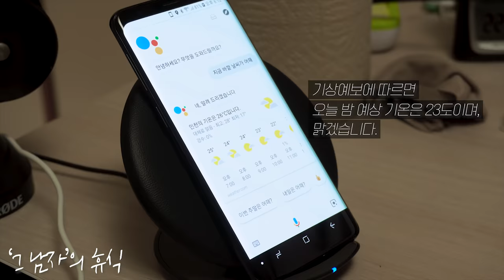저 너무 외로워서 애인 만들었습니다..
이 영상은 "구글"의 지원을 받아 제작되었습니다.